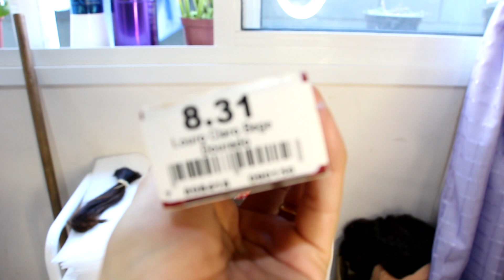CACHOS DESCOLORIDOS E SAUDÁVEIS | por Fran Forte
Acredito que o medo de muitas cacheadas é perder os cachos na hora de descolorir. É um risco realmente! Mas é possível ter cachos descoloridos e saudáveis. E no vídeo de hoje vou te contar algumas coisinhas que faço pra ter esse resultado.